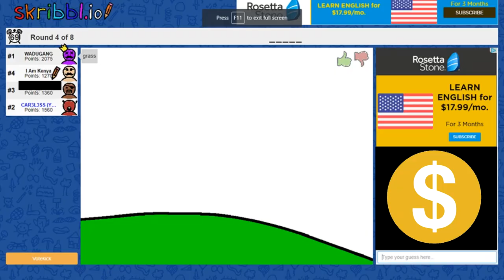CSGO: Simply Silver 3 (Yojo: Our Deity)